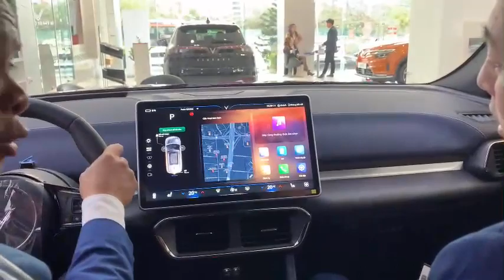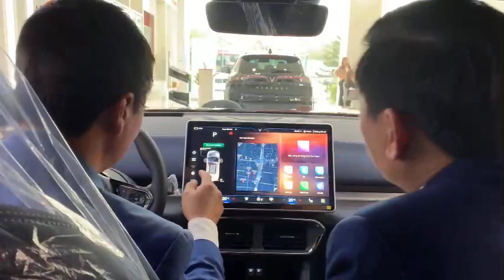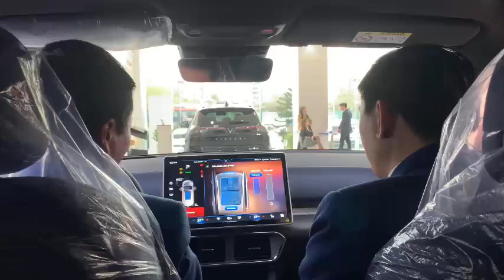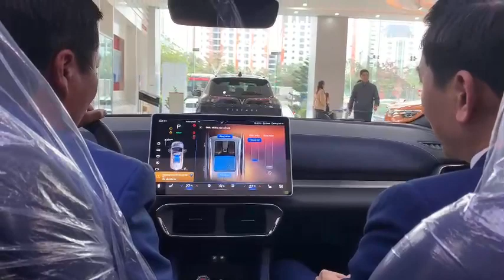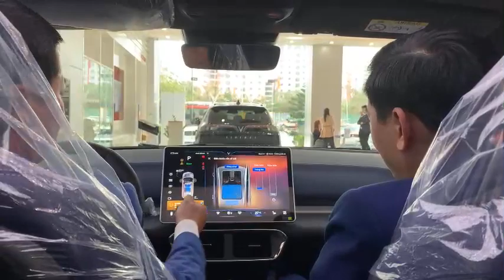khách hàng uy tín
Ông chủ Chủ đầu tư nuôi cá Trình